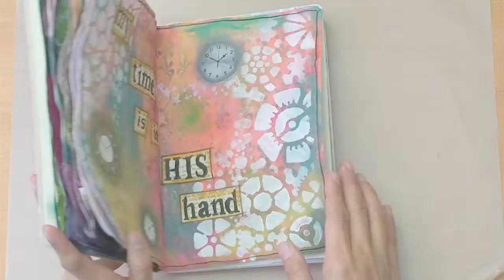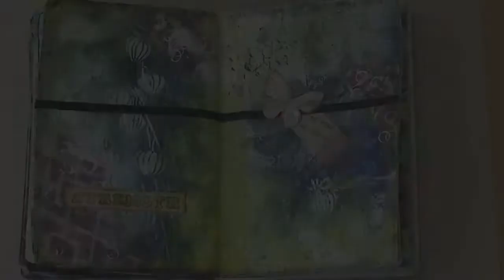Art Journal 15 ~ Strength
Psalm 18:32 "It is God who arms me with strength..."